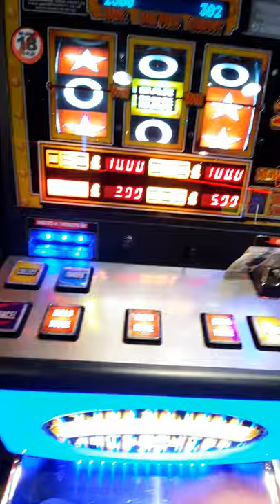Astra Games Bullion Bars jackpot hold trick £100